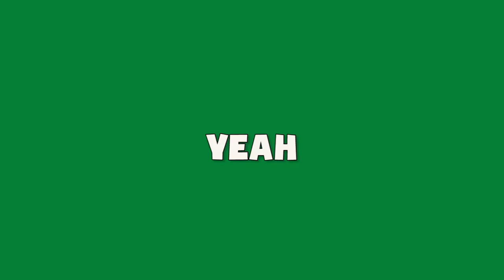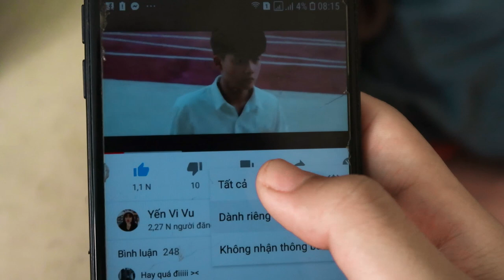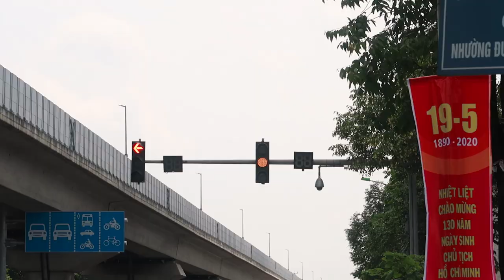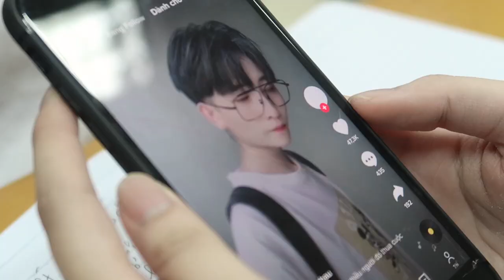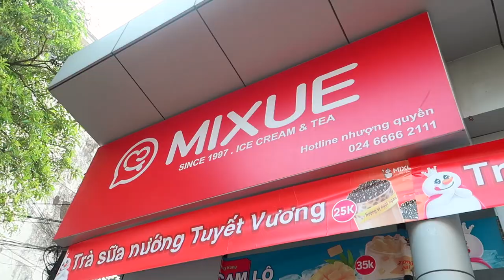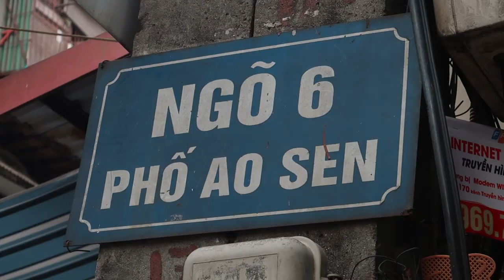DAILY VLOG #1: Ngày đầu đi học ở PTIT sau kỳ nghỉ Tết dài nhất trong lịch sử | Yến Vi Vu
Sau 5 tháng, cuối cùng mình cũng được đến trường, gặp thầy cô, bạn bè...
PTIT - Học viện Hoàng gia có gì mới không? Bạn bè còn nhớ nhau không?

Yến xin gửi lời cảm ơn mọi người góp mặt trong clip 1 các tự nhiên và vui vẻ nhất hihi (Mun Deso, Chiến Đỗ, Anh Biin, Trường Vũ, Long, Sơn, chị Ngân, Trang, Vic, Mạc Thiên Vi, Mai Anh, đặc biệt là cô Điệp và cô Nga). Nếu chẳng may máy của Yến chất lượng chưa cao, quay hình mọi người không được đẹp thì mong mọi người thông cảm
 nha ❤

Daily vlog 1: Ngày đầu đi học sau kỳ nghỉ Tết dài nhất trong lịch sử Yến Vi Vu